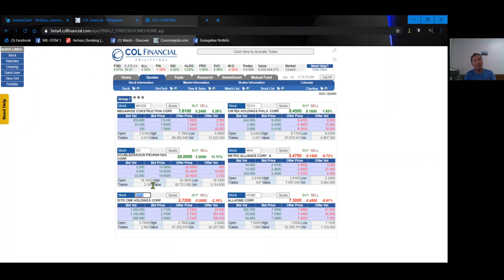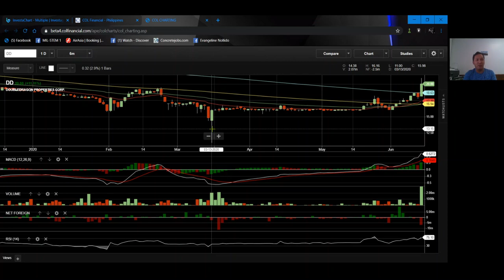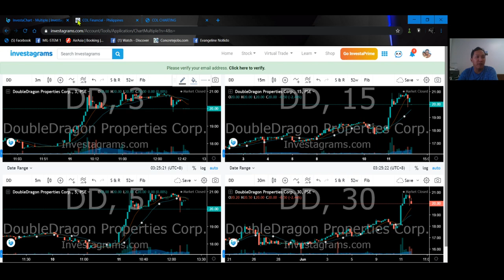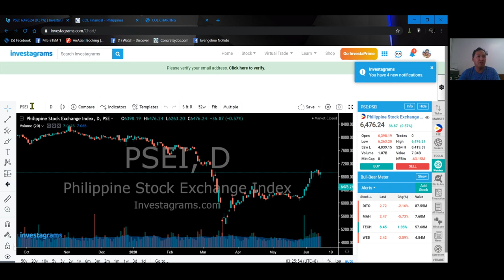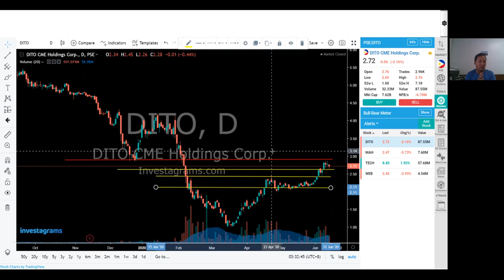Lesson#5 II STRATEGY OF DAILY TRADERS II SWING TRADERS II POSITIONAL TRADERS